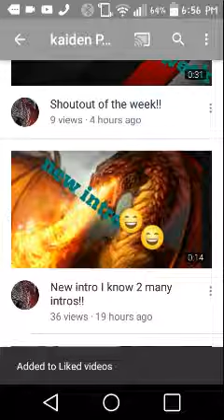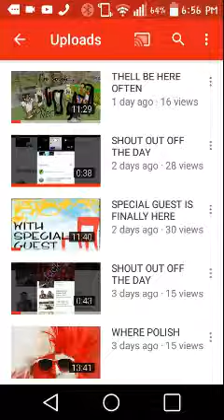My last time uploding on Sunday pluse shout out day